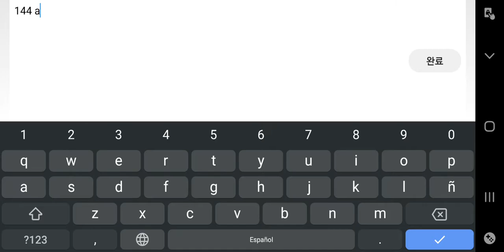[Mobile] [Unrated] SIMG Factorial 3